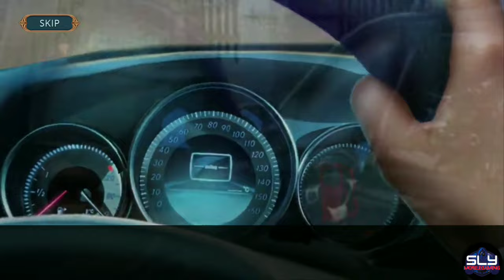Mystery of Law Full Walkthrough (Word of The Law Death Mask)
Word of The Law Death Mask Walkthrough
Mystery of Law Hidden Object f2p Walkthrough

Word of The Law Death Mask / Mystery of Law played by slymobilegaming is a hidden object puzzle adventure game released by Domini Games in March f2p version.

Join Officer Audrey Parker in the most gripping slymobilegaming episode “Word of The Law Death Mask” of the “Word of the Law” mystery of law detective games! Assemble your wits, sharpen your investigator skills, and unearth the truth before The Sculptor turns his next victim into a lifeless masterpiece.

Get ready to seek and find hidden objects! The slymobilegaming clock is ticking in the free f2p version of “Word of the Law: Death Mask” detective investigation!

dontcopypastethisvideodescription!